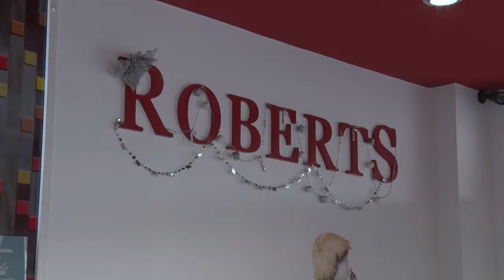La heladería Robert´s Cierra sus puertas